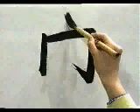🐹 APRENDE A ESCRIBIR ESTE KANJI MEMORIZALO YA ✔️ | GAMBATEANDO - Japones Para Todos